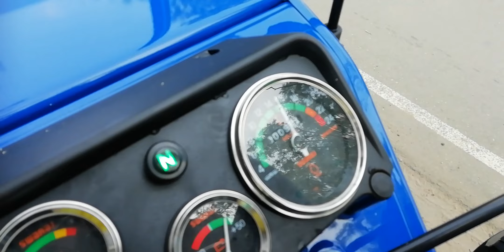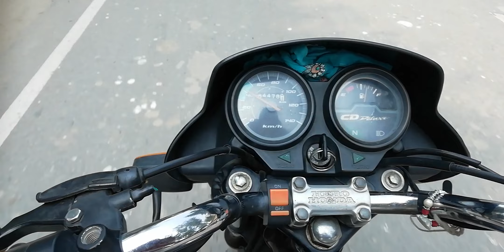Swaraj 744 XT Road speed test दोस्तों आज करते हैं इस ट्रैक्टर का रोड स्पीड टेस्ट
Swaraj 744 XT tractor